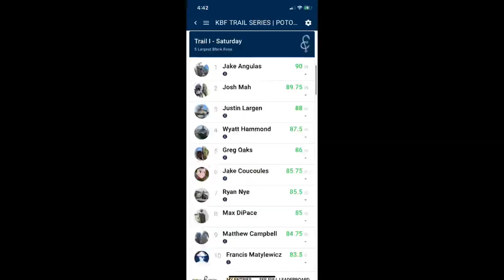Potomac River 2023 KBF Trail (TOP 10 FINISH!)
Had a great weekend fishing my home water of the Potomac. This was a fun day 1 and I finished 8th for Saturday. Unfortunately as some of you who were fishing this event know, it absolutely dumped rain on day 2 and I was unable to film :( . Had a decent day 2 and wish I could share it with you all. Links to my kayak gear below ⬇️⬇️⬇️

KAYAK NET

POWER POLE MICRO ANCHOR